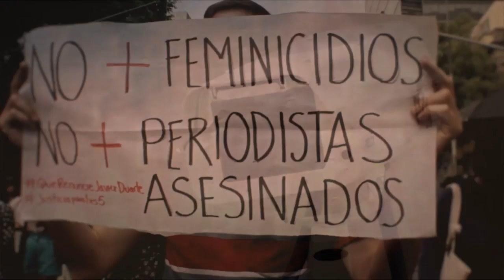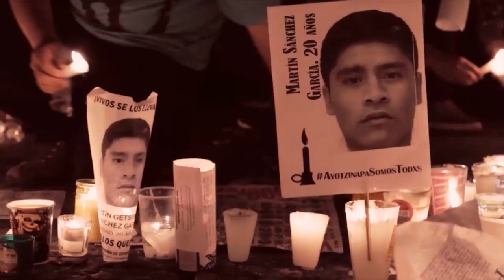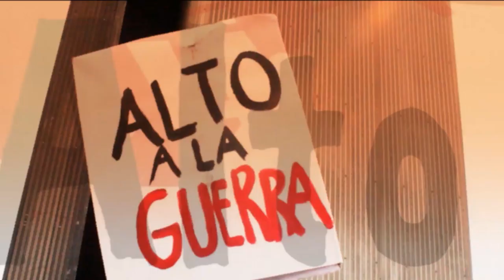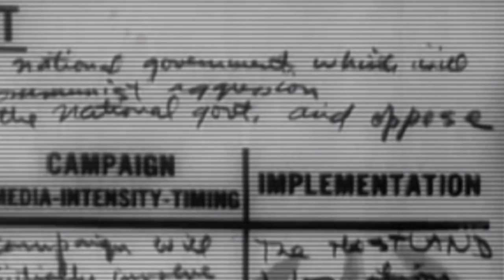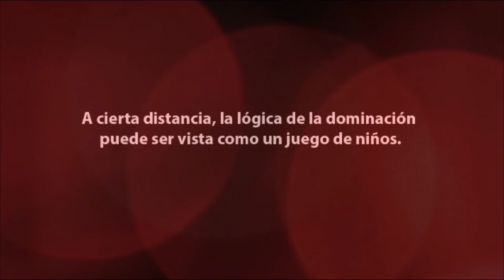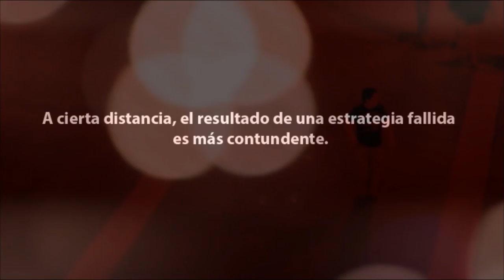Antropotrip - Performance audiovisual en el Teatro Vorterix, Buenos Aires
Antropotrip es un documental expandido mezclado en directo; una sinfonía urbana contemporánea acerca de Tijuana y la Ciudad de México, urbes de profundos contrastes y tensiones socioculturales, en las que se materializan las contradicciones del statu quo global, al mismo tiempo que se ponen en práctica creativas estrategias de evasión, diversión y supervivencia.

Performance audiovisual:
- José Luis Martin Galindo- Video Jockey
- Carlos A. Gutiérrez Vidal - Disk Jockey

- José Luis Martin Galindo
- Sergio H. Brown Figueredo
- Luis Jair López Pedroza
- Dennis Noel López Sosa

Diálogos:
- Charlynne Curiel
- Pedro Gabriel Beas

Frases escritas:
- Rafa Saaveedra

Imágenes de Archivo:
- El recado (1998), Itzel Martínez del Cañizo
- Calaveras grabadas de la exposición Fireworks (2014) de Apitchatpong Weerasethakul, en Kurimansuto, Ciudad de México

Registro audiovisual del performance:
- Cámara 1 Carolina del Mar
- Cámara 2 ¿?
- Cámara 3 y 4 Antropotrip

ANTROPOTRIP versión 3.3
Cinema Errático
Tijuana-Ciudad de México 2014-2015